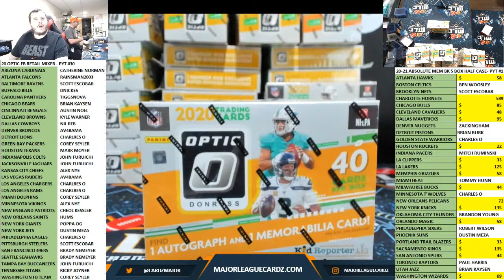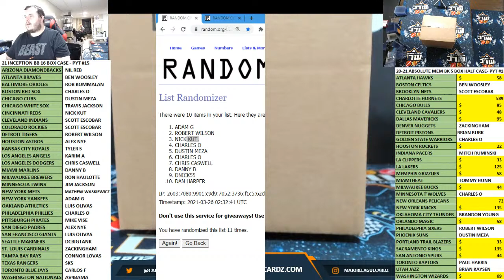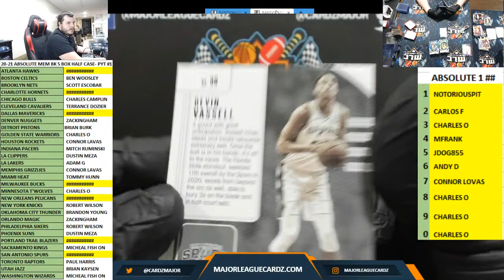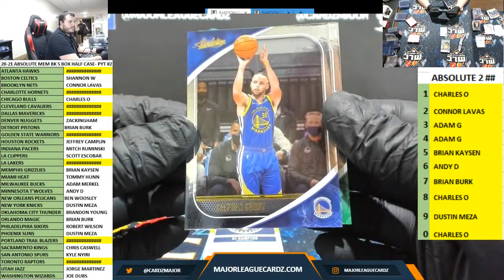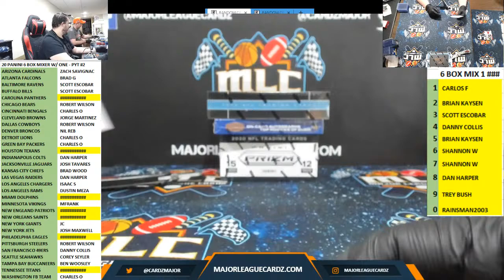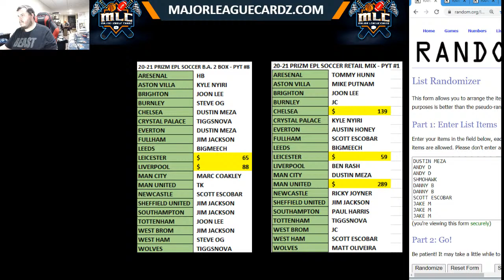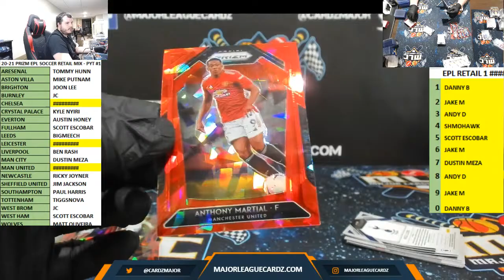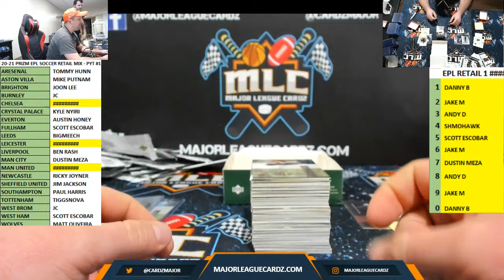Live Sports Card Breaks with Major League Cardz!